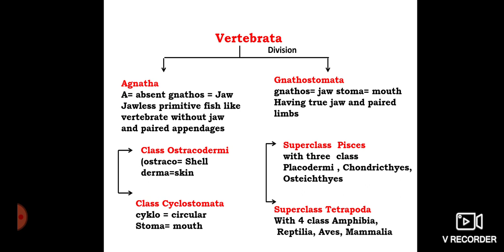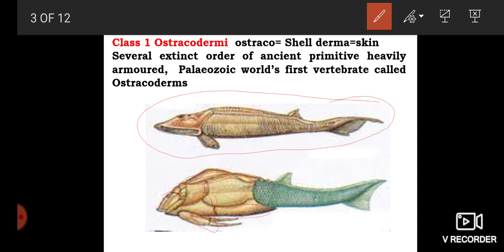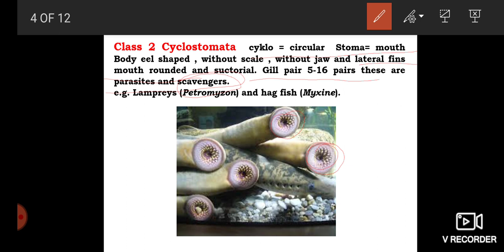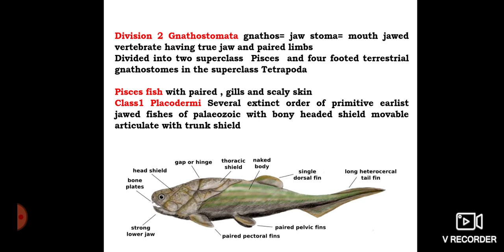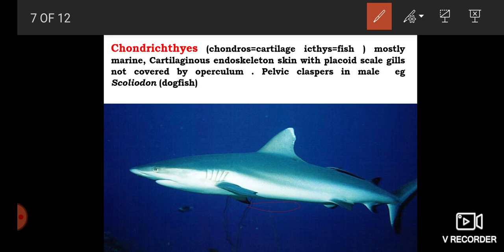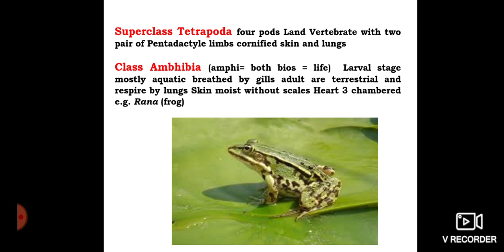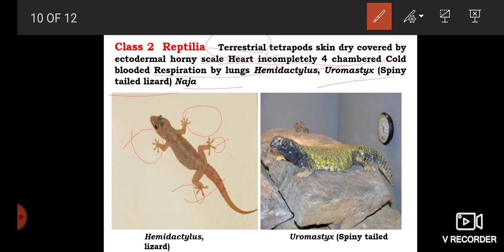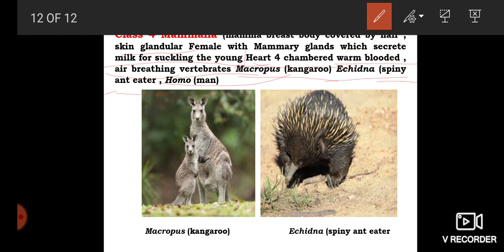Subphylum Vertebrata classification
This video explain the whole classification of the sbphylum vertebrate ...